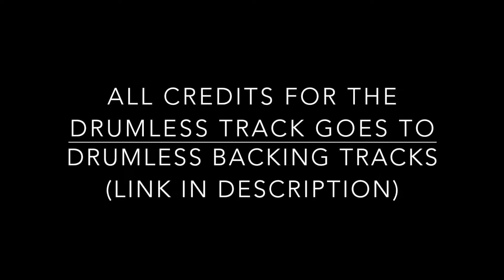Progressive Drums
I did this video because it's a very good exercise :)